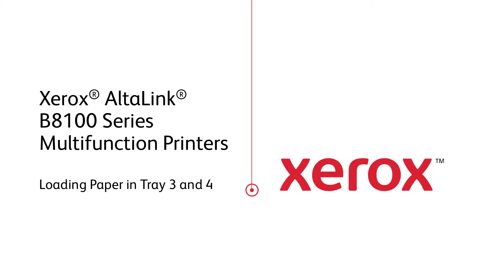Xerox® AltaLink® B8100 Series Multifunction Printers Loading Paper in Tray 3 and 4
This video shows you how to load paper in Tray 3 and 4 on your Xerox® AltaLink® B8100 Series Multifunction Printer and similar devices.

BR34057